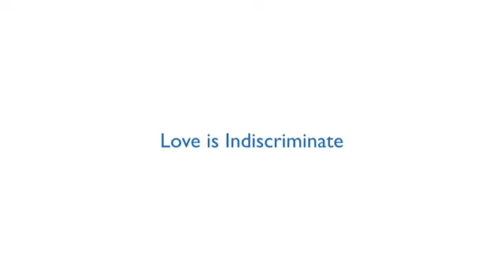Adyashanti: Love is Indiscriminate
Spiritual teacher Adyashanti describes the inclusiveness of love and how actions motivated by love have the power to unite and to change consciousness.